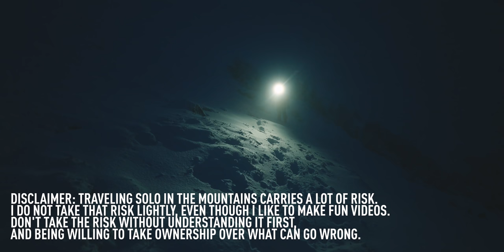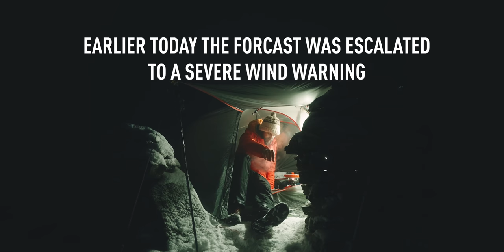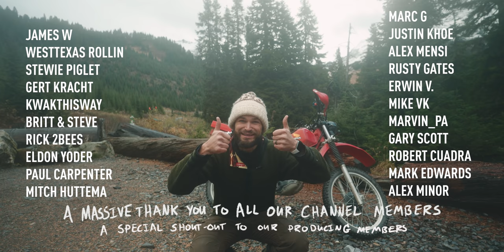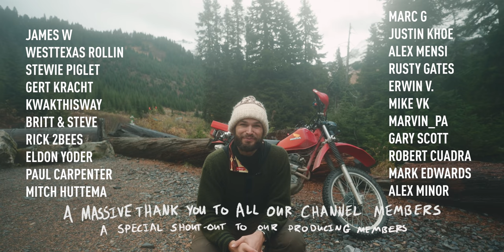WINTER STORM - Snow Tent Camping Solo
You've gotta see this new Video of one of the craziest adventures of my life 🚀 Let me know what you think!!

My favourite 360 Cameras help me get the crazy POV shots that look like a drone!

So many great questions from this video! and a lot of concerns: I set the record straight in my latest upload

   →  THE GEAR I USE TO FILM MY VIDEOS →

My Current Favourite Adventure Filming Camera
- Sony Alpha A7sii
My favourite crop sensor and full frame capable Sony Alpha Camera, the A7iv. This cam is brilliant!

My Lenses
- Sony 20mm F1.8 (my favourite wide angle prime!)
Sony 24-105mm F4 (best all around lens)
- Sony 55mm F1.8 (awesome 50mm!)

- Tamron 17-28mm f/2.8

The lenses I am saving up for
- Sony 70-200mm F2.8
- Sony 100-400mm

Awesome folding softbox
- D-Fuse Medium (the one showed in video)
- D-Fuse Large (for 12x12 panels)

 🚀  → WANT A BACKSTAGE PASS AND SECRET VIDEO UPDATES?
BECOME A CHANNEL MEMBER - WE LOVE OUR CHANNEL MEMBERS!
This channel is proudly supported by members & It makes a massive difference.

   →  LINKS I TALKED ABOUT IN THIS VIDEO! →

   → BECOME A BETTER STORYTELLER & CREATOR →
📝One of my biggest joys is helping people become better filmmakers and storytellers
🎒Our spring bootcamps are starting up soon! Don’t miss out.

   →  Video Contents →
0:00 - Intro
0:30 - Our Channel is Member Supported! Thank you members